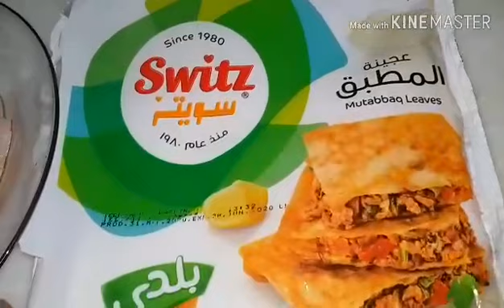Chicken Pocket | Sandwiches Easy Recipe in Urdu by Cooking With Farah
Chicken pocket sandwich
Pocket sandwich is a sandwich which is made using a single piece of folded or hollowed bread, such as a pita, tortilla which is made from dough cooked with fillings inside.
Ingredients:
boneless half chicken [299g]
1 red and 1green capsicums
1carrot
1 tsp garlic ginger paste
1 tsp salt
½ tsp paprika powder
½ tsp black pepper powder
Cooking cream
5 tsp mayonnaise
1 tsp tahina
roll leaves